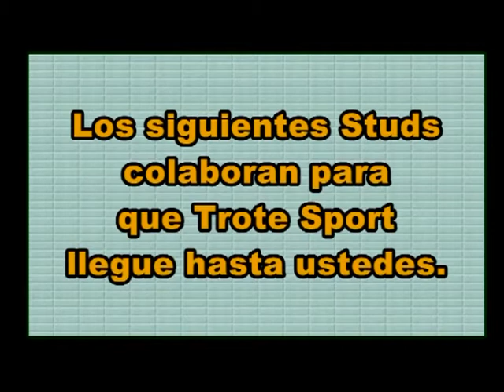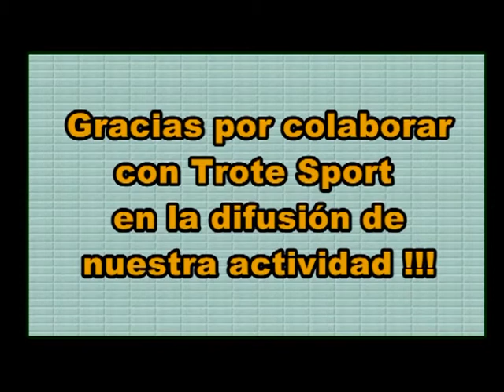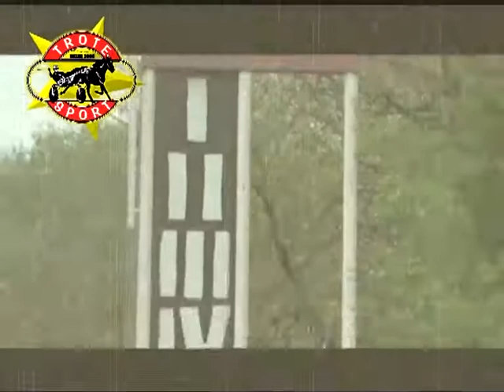Trote 10 10 17